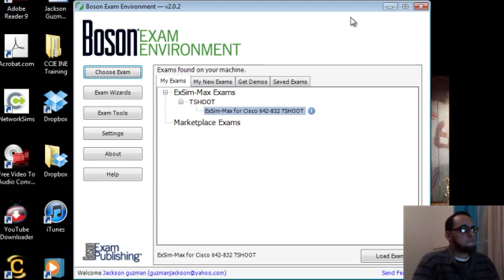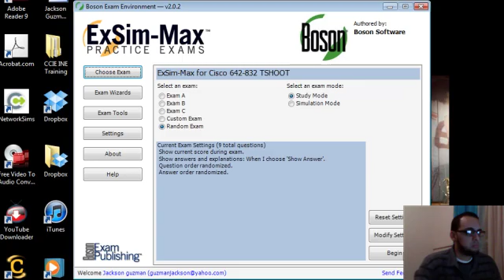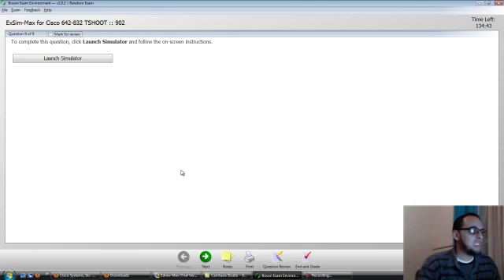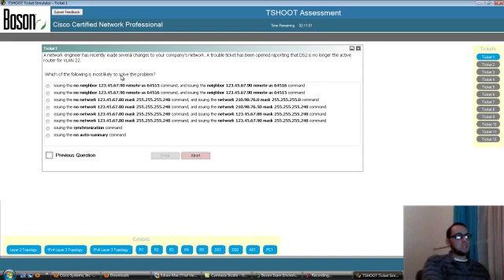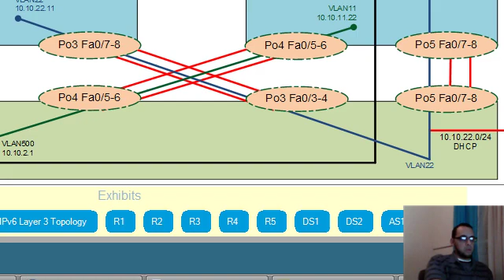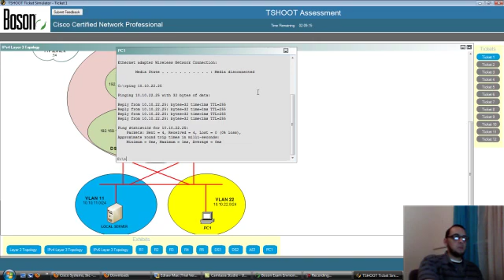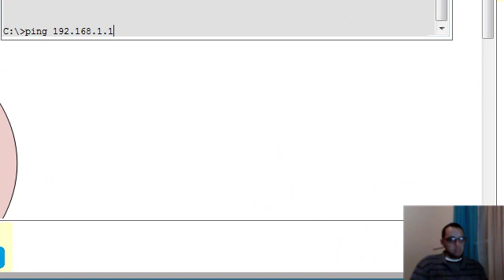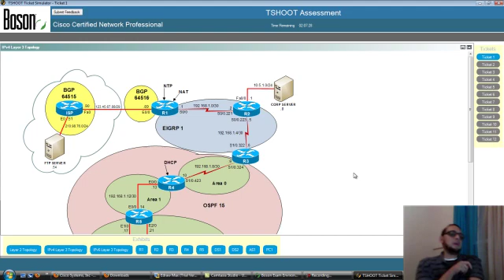CCNP TSHOOT 642-832 Boson Review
This video is about the review about the Boson TSHOOT software. It contains about 27 questions including drag & drops questions. If you guys need me to sent over the question to you just reply to the video.